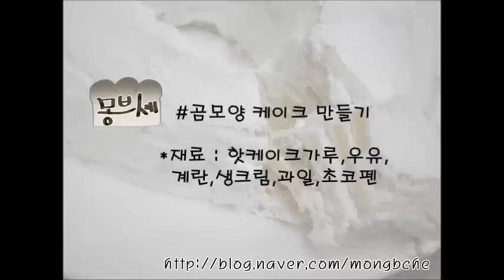[몽브셰] 노오븐/곰모양 케이크 만들기(cake)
안녕하세요,몽브셰입니다:)

핫케이크가루로 만들어본 곰모양 케이크에요!
생크림바를거니까 괜찮다는 생각에 끝부분을 대충 정리했더니 울퉁불퉁..생크림바르기 힘들었네요..ㅋㅋㅋ
틀같은거로 깔끔하게 정리해주셔도 좋을거 같아요.